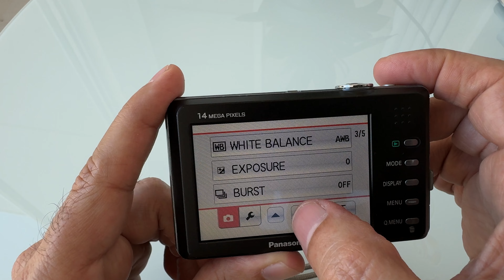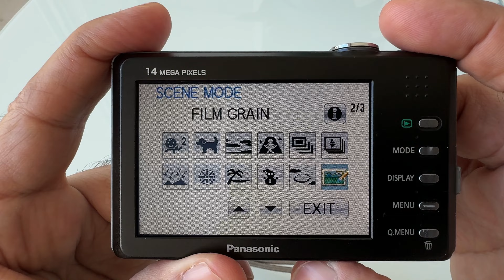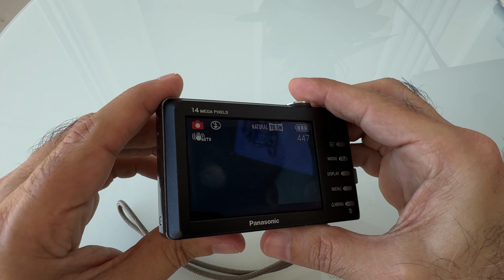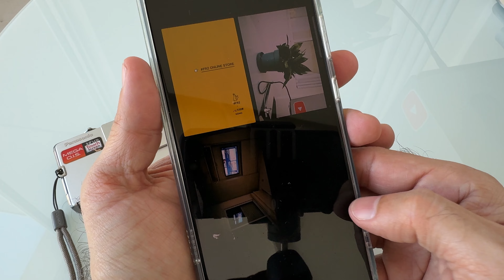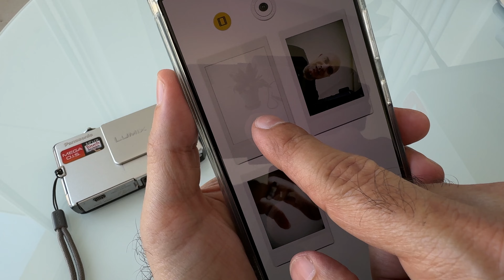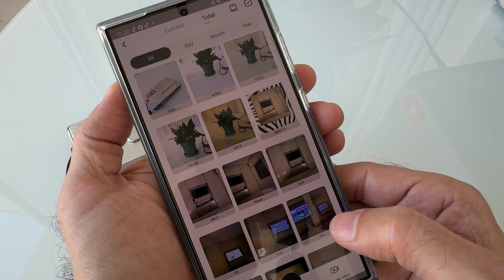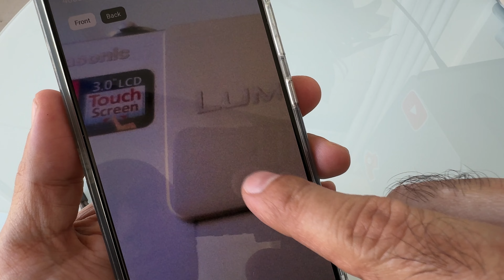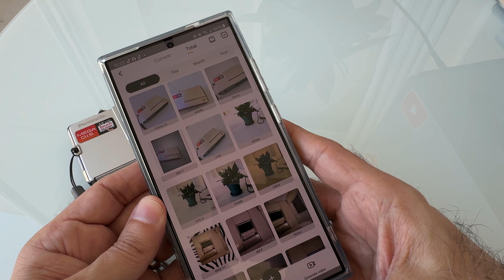Comprei uma câmera digital antiga de 2010!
No vídeo de hoje vou mostrar uma câmera digital antiga de 2010 que eu comprei há alguns dias e que, de forma inesperada, se tornou uma boa companheira que não sai mais da minha mochila. A impressão que tenho é de estar cansado das fotos perfeitas, sendo que com esta câmera consegui recuperar um visual quase analógico para as Vale a pena conferir e não esqueça de deixar um like e fazer a inscrição no canal!

🚨COMPRE PELOS MELHORES PREÇOS! 🚨

🔥Suporte de mesa para notebook 🔥

🔥Suporte para Notebook dobrável 🔥

🔥Teclado Logitech MX Mechanical Mini 🔥

🔥Teclado sem fio Logitech MX Keys Mini 🔥

🔥 Teclado Ultra portátil Logitech Keys-To-Go para iPad Azul 🔥

🔥Mouse sem fio Logitech MX Master 3S 🔥

🔥Mouse sem fio Logitech MX Anywhere 3 🔥

🔥Carregador Portátil Baseus Power Bank 10000mAh 15W Preto 🔥

🔥 Power Bank Baseus Blade 100w 20000mah 🔥